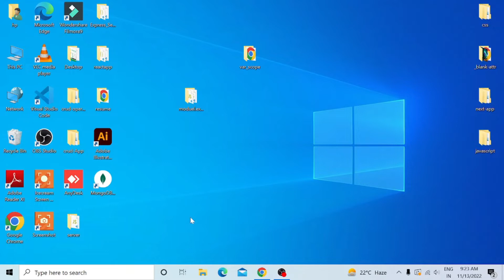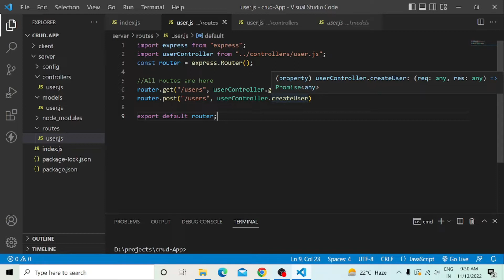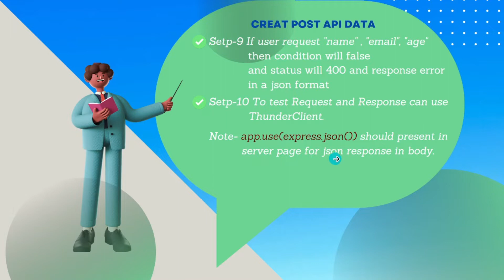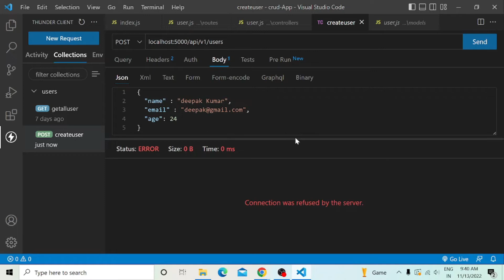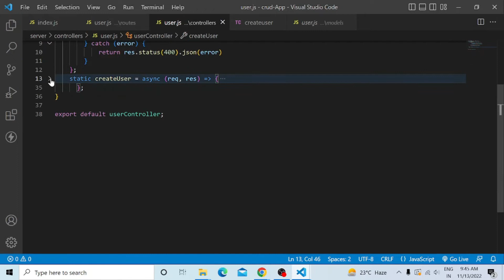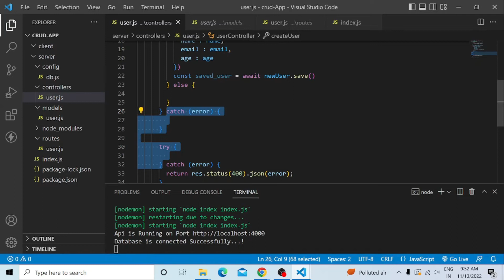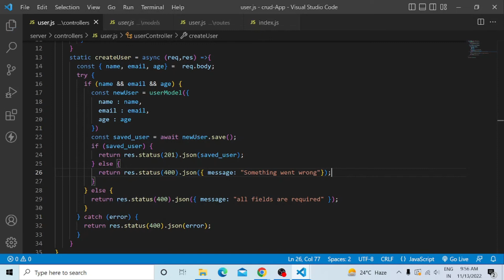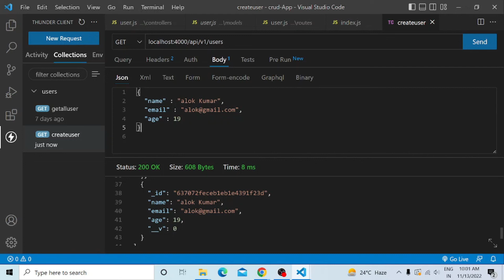MERN Stack CRUD Application Project For Beginner In Odia 2022 | Part-12 | Create Post User REST API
HTML
JAVASCRIPT
PHP
NODE.JS
NEXT.JS13
RESUME PROJECT
MERN Stack CRUD Application Project

- Complete FULL Stack CRUD Application Tutorial in Odia (MongoDB, ExpressJS, ReactJS & NodeJS) | 2022